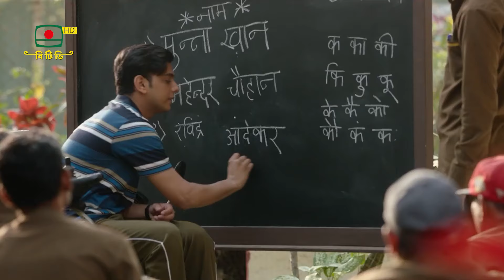সিনে ওয়ার্ল্ড - শিল্প সাহিত্য ও সংস্কৃতি বিষয়ক অনুষ্ঠান | Cine World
শিল্প সাহিত্য ও সংস্কৃতি বিষয়ক অনুষ্ঠান - " সিনে ওয়ার্ল্ড "
উপস্থাপনা: নিল হুরে জাহান
গ্রন্থনা: প্রিয়াংকা আচার্য্য

প্রযোজনা:
মো. তারিকুজ্জামান মিলন
প্রচার: ৩ ডিসেম্বর ২০২২